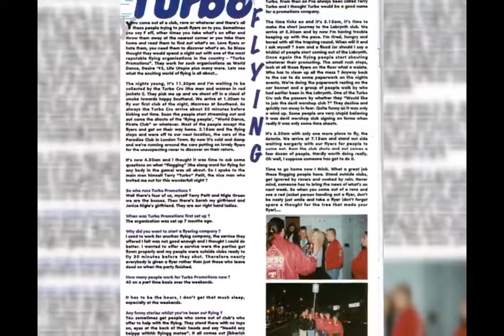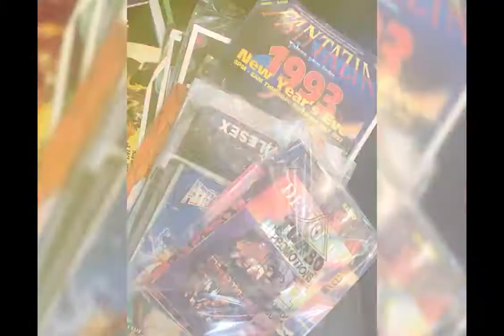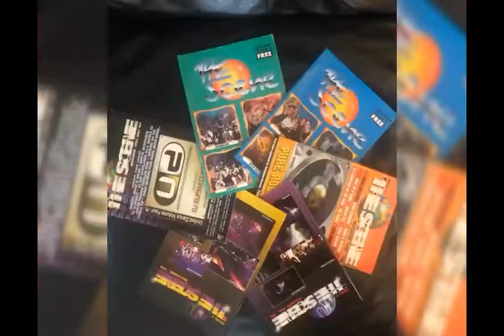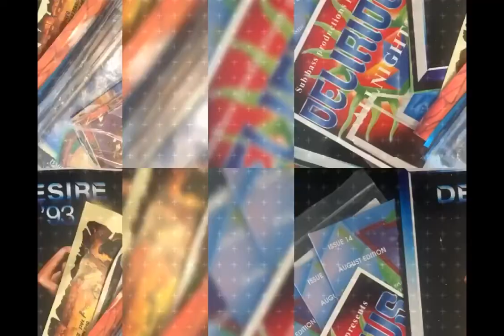Origins of Turbo London Crew